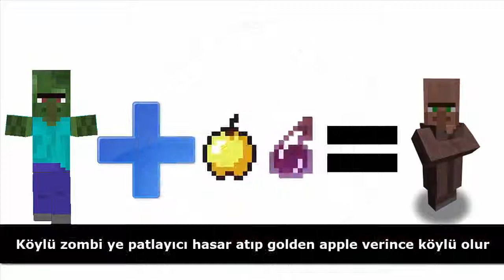Minecraft Hakkında İlginç Bilgiler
Sizin için derlediğim bilgiler. İyi Seyirler

► AZ BİLİNENLER MİNECRAFT
► MİNECRAFT BİLİNMEYENLER
► MİNECRAFT BİLMEDİKLERİNİZ
► MİNECRAFT EN AZ BİLİNEN ŞEYLER
► minecraft hakkında bilinmeyenler